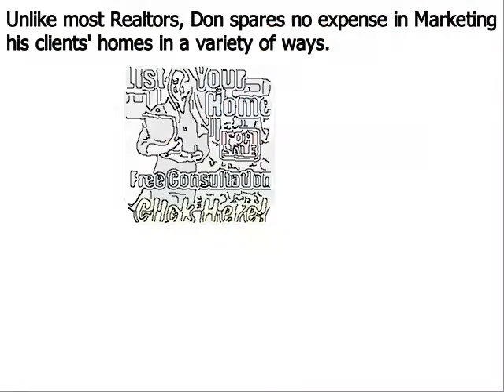Top Real Estate Agent Concord PA - Don Dowd Group